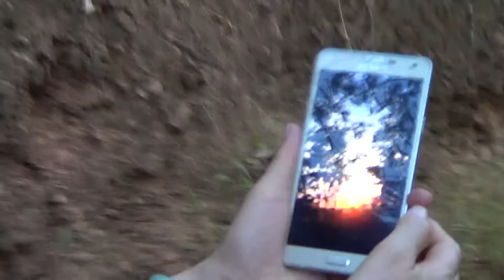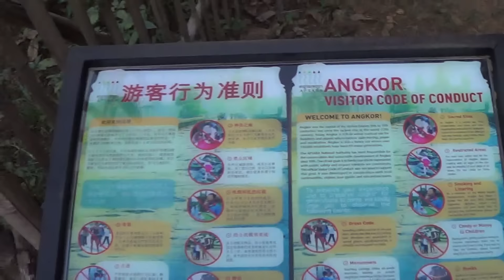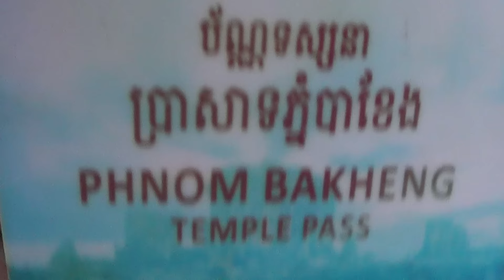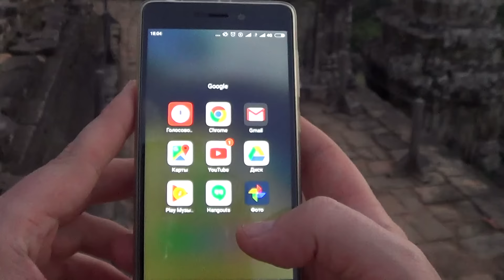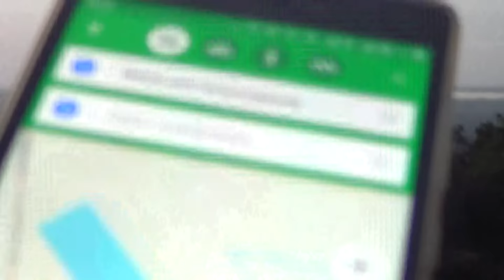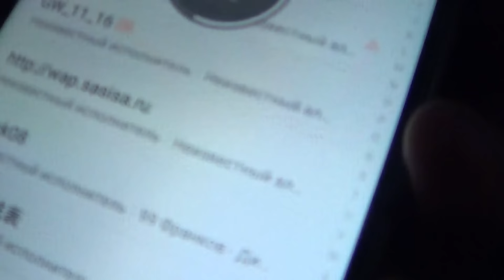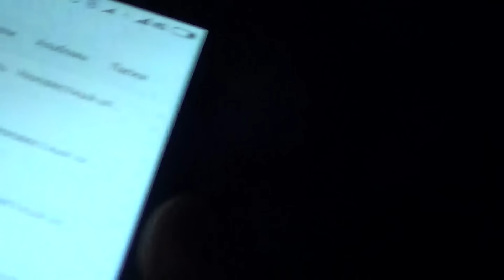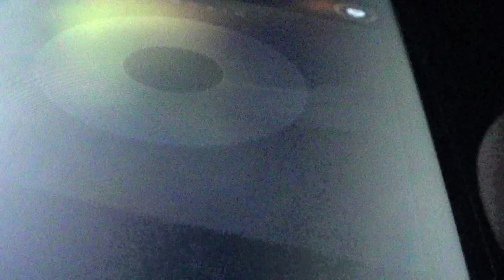Заход солнца на горе терриконе Ангкор Ват 13.01.2017 - Глобальная Волна - The Global Wave